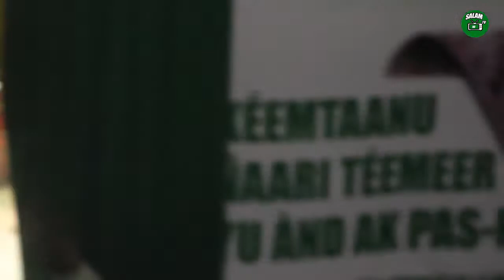Journée des femmes de ""Touba thi Kaname"" au C.I.C.E.S. la présence de Serigne Bass Abdou Khadre!!!